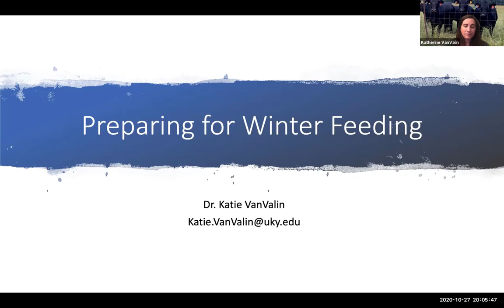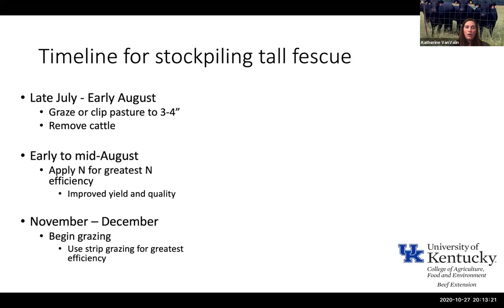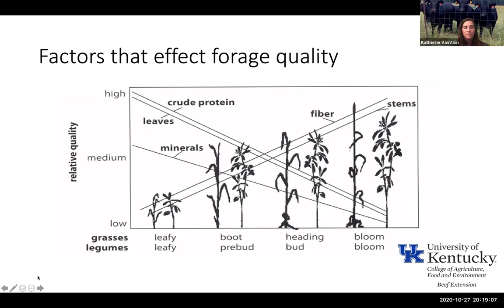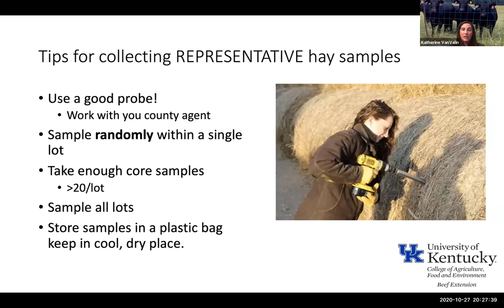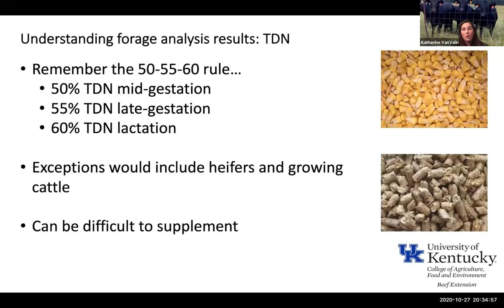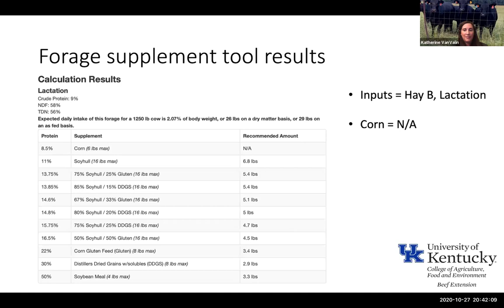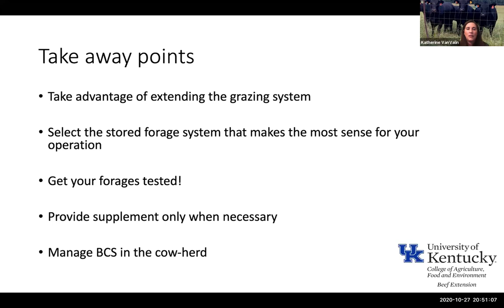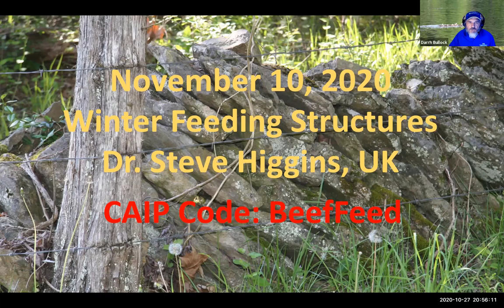Beef Management: Preparing for Winter Feeding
Dr. Katie VanValin discusses preparing beef cattle for winter feeding.